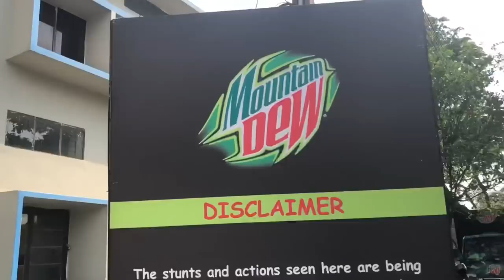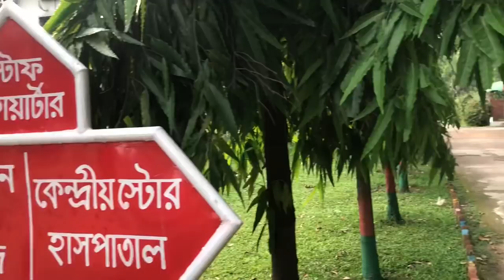Dhaka Residential Model College Stunt Show | VLOG 17 | Road Riderz, RRz | Mountain Dew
Day 06 ( Dhaka Residential Model College - DRMC)
RRz VLOG -17
Mohammadpur - opposite of gonoBhobon
Mountain Dew Day of dares Live Stunt Show 2018
By ‘Road Riderz, RRz’ One of the best motor bike stunt team in Bangladesh!
We create VLOG To expose RRz team activities and Lifestyles during the event!
We are doing Stunt shows all over the DHAKA city and out of City also!